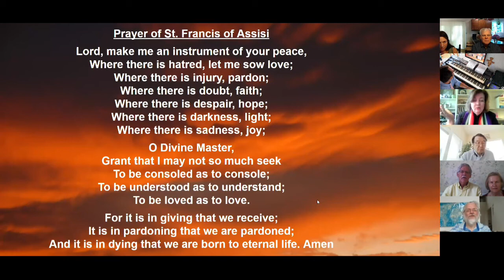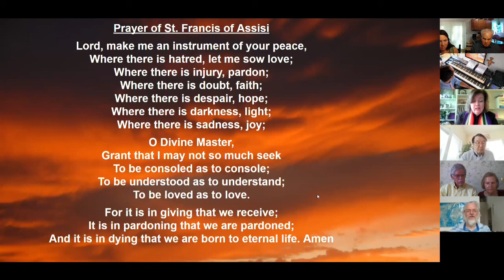Pastoral Prayer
6/21/2020 Worship @ Lincroft Presbyterian Church